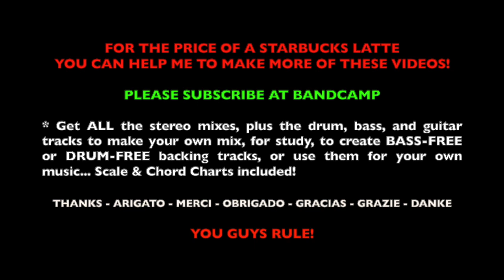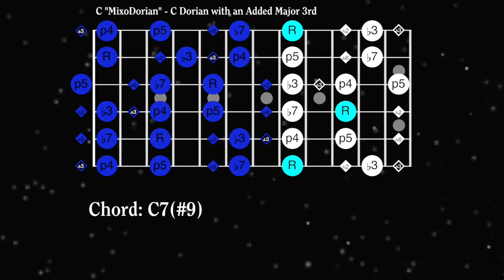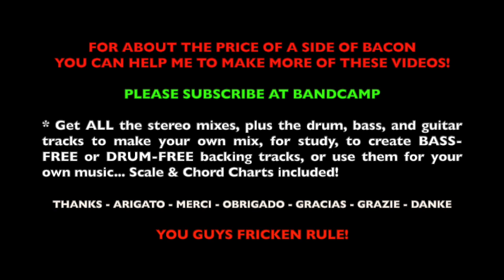Best Mixo Dorian Memphis Underground Classic Soul Jam Track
CLASSIC R&B Soul Jam  Memphis Underground Jam | The Best MixoDorian Backing Track ON EARTH [C MixoDorian - 112 BPM]

Download this track, plus charts and stems of each instrument group to make your own remix

As the title so humbly suggests, I think this jam track is seriously one of the best things to use if you want to master this concept of mixing major and minor scales - often referred to as "MixoDorian". This is based on a the groove from a tune called Memphis Underground by Herbie Mann.

This whole backing track is essentially just a C7(#9) chord, which is the harmonic equivalent of the MixoDorian concept. You can play minor blues, major blues, minor pentatonic, major pentatonic, Dorian OR Mixolydian. But if I were you, I'd mix them all up together!

Drums and Percussion: Toontrack EZ Drummer, Superior Drummer or sometimes an actual dude!
Spitfire Albion Orchestra

Graphics by AlphaJams App (Currently in Beta)

AJ329
00:00 Introduction
00:21 Chart
06:52 Credit